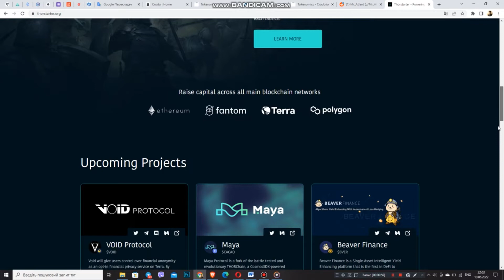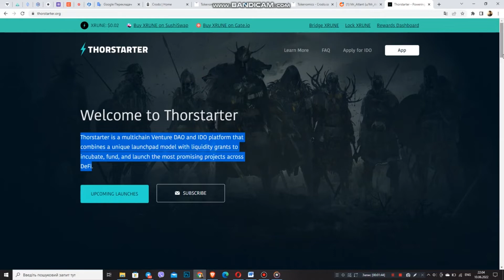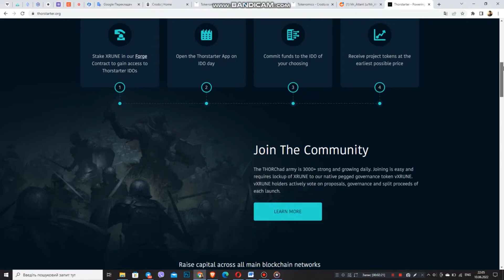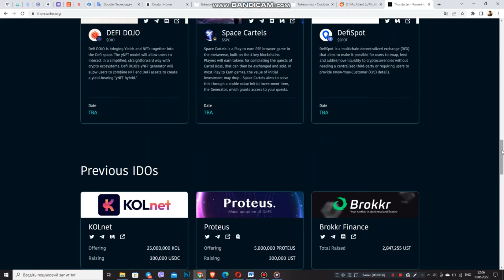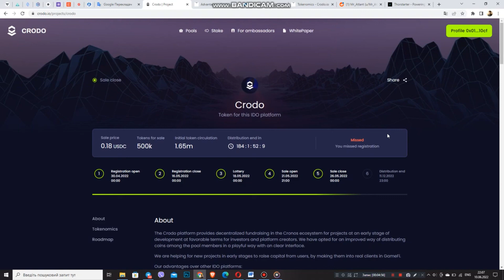Състезатели на проекта Crodo! Кой проект избирате, Crodo или ThorStarter?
Здравейте приятели! И отново г-н Атлант е във връзка. Продължаваме да говорим за проекта Krodo. И днес имаме много интересен формат и това е преглед на конкурентите на Krodo. И днес става много интересен проект - ThorStarter. Нека да видим характеристиките му и да го сравним с Crodo. Искахте нещо интересно, така че изчакайте!

Регистрирайте се с посланика P = 4676cce ...